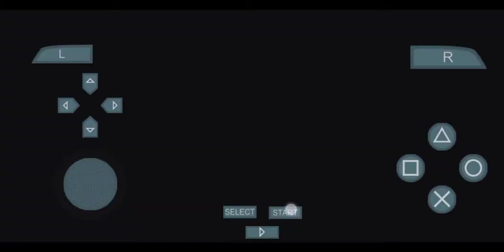PREDIKSI BOLA HARI INI PARLAY 26 OKTOBER 2021 - P.S.I.S VS PERSIB BANDUNG | LIGA 1 BRI.